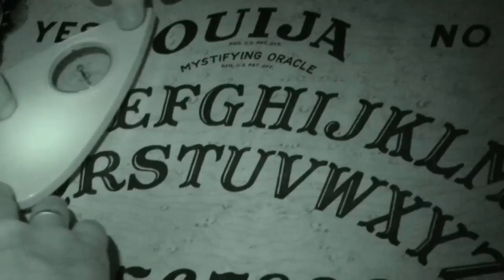Video Virali Paranormali 77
Timelapse Video Virali Paranormali #77

00:00 Introduzione
01:02 Demone in ospedale
02:10 Famiglia infestata da spettri
03:24 Entità evocata Ouija appare sulla telecamera
04:30 Spettro oscuro registrato dalla telecamera di sicurezza
05:33 Casa in Messico posseduta dagli spiriti
06:42 I cani individuano i fantasmi che circondano una casa
08:17 Entità terrificante registrata all'Hospital de Argentina
11:17 Epilogo